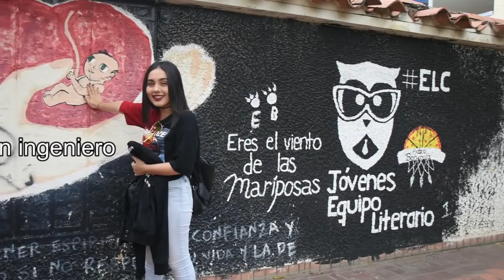FOTOS COOL EN LUGARES FEOS! UGLY LOCATION CHALLENGE - NUEVA INTRO | Kelly Guerrero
·MUSICAL.LY: kellyclaireth